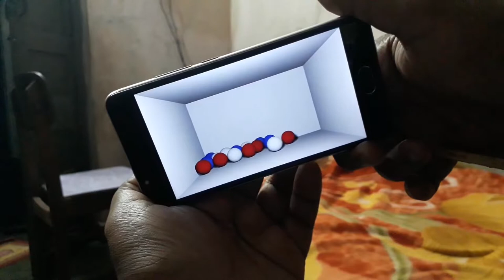Mobile-Illusion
The above video has been made in Blender 2.8 (Eevee). It portrays an optical illusion (may be) on a mobile screen. This video has been inspired by the video called "BOX" created by "Creators". (Nowhere near to their video.)